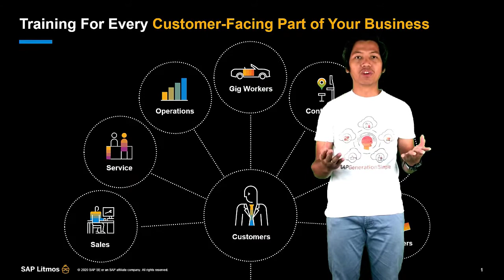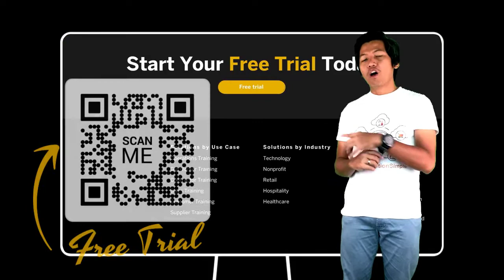SAP Litmos Overview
What is SAP Litmos?
SAP Litmos is a Learning Management System, that can enable continoues learning that empower people to deliver 5stars customer experiences.